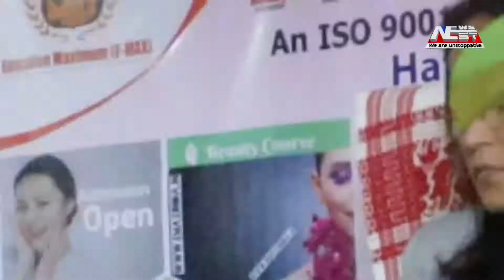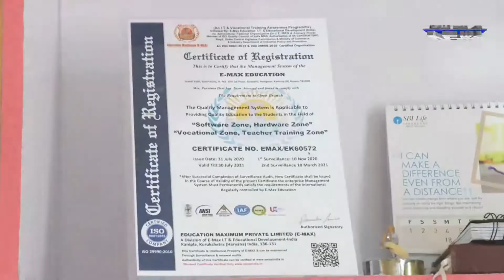এতিয়াৰে পৰা গাঁওবুঢ়াক গাঁওপ্ৰধান হিচাপে স্বীকৃতি